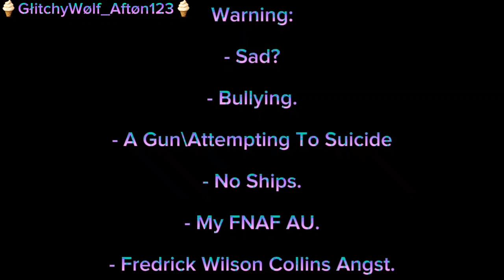Broken Angel. Meme[]Featuring:Frederick Wilson Collins Angst[]FNAF X My AU X Gacha Club[]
- This Happened Ofc After Wilson's (Frederick's Twin Brother's) Death.

- The FNAF Characters Used Were:

- Past Frederick Wilson Collins.

- Past Simon Anissa Davis.